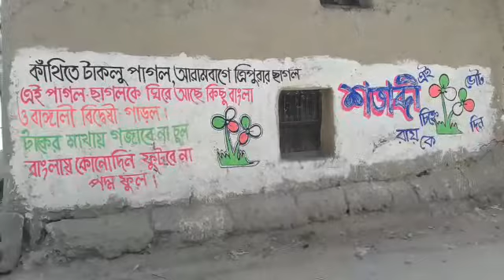দেখুন তৃণমূলের টিপ্পনী